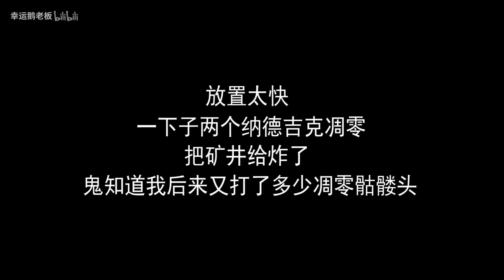我的世界【minecraft】虚无39：原版凋零大战虚无世界凋零，你猜谁会赢 ？